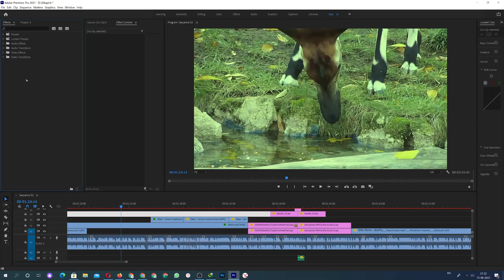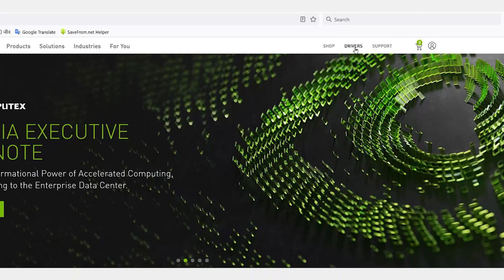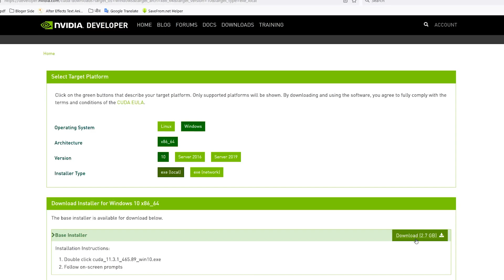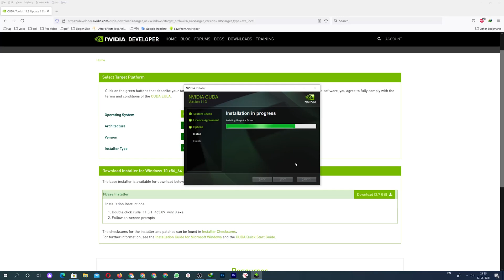This effect requires gpu acceleration premiere pro - How To Fix Adobe Premiere Pro in Hindi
Fix "This Effect Requires GPU Acceleration" in Premiere Pro in Hindi

Video Information :-
1) GPU acceleration unavailalbe fixed in premiere pro in Hindi.
2) Premiere unable to use gpu acceleration fixed in Hindi.
3) how to fix gpu acceleration problem in adobe premiere pro 2021 on windows  in Hindi
4) fix! gpu acceleration unavailable in premiere pro 2021 in Hindi.
5) How to enable gpu acceleration in premiere pro if it is unavailable in Hindi
6) Gpu acceleration not available in premiere pro in Hindi.
7) GPU acceleration unavailable in adobe premiere pro in Hindi
8) Premiere pro not detecting graphic card fixed in Hindi
9) After Effects  This Effect Requires GPU Acceleration FIX in Hindi